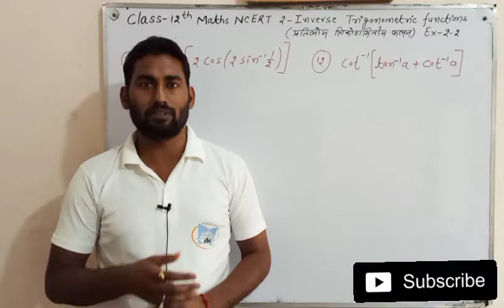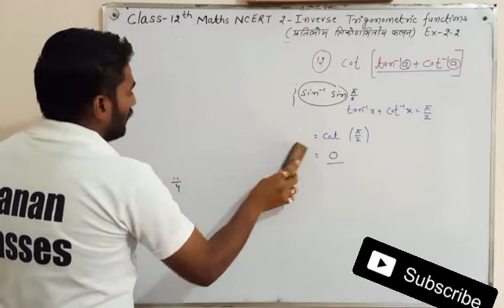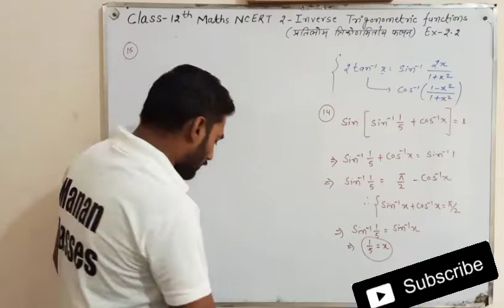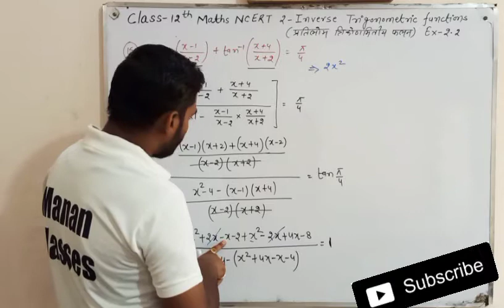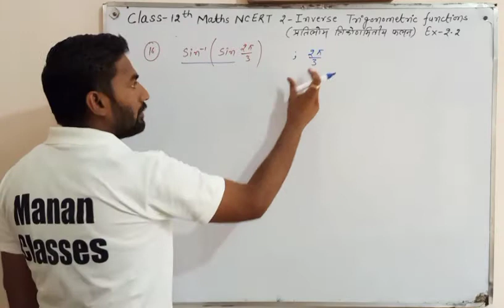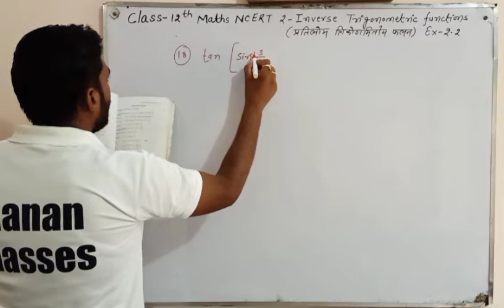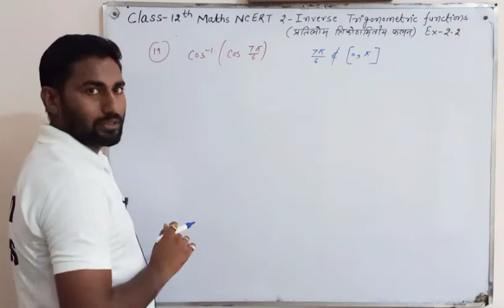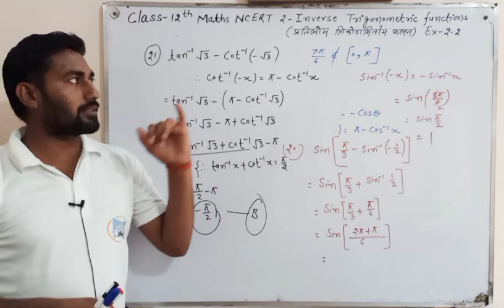Class 12 Maths NCERT || Inverse Trigonometric Functions || Chapter 2 || Ex-2.2 Q11 to Q21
Manan Classes
CBSE/RBSE/ICSE

👉👉Class-12th Maths NCERT/CBSE/RBSE/State Board. !!!

➡️➡️➡️➡️➡️➡️➡️➡️➡️➡️➡️➡️➡️➡️➡️👉👉Class-11th Maths NCERT/CBSE/RBSE/State board